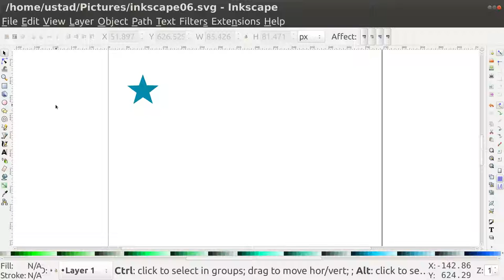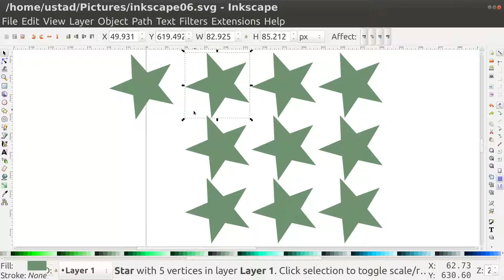Inkscape Tiled Clones